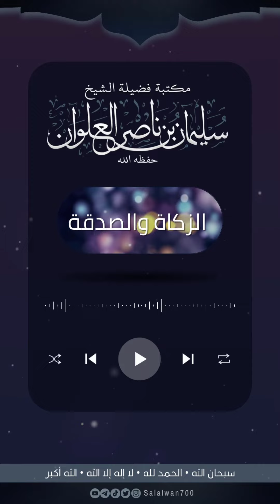حكم الصدقة بالمال الحرام | الشيخ سليمان العلوان